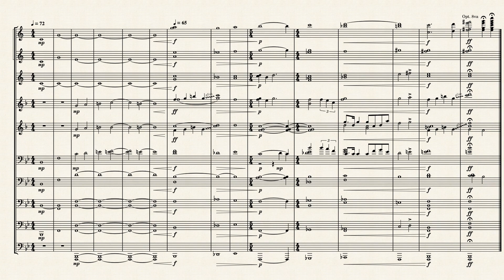Chords of the Great Plains by Martin M.